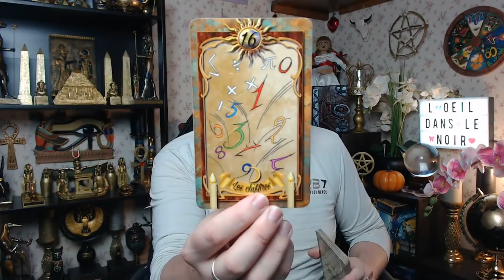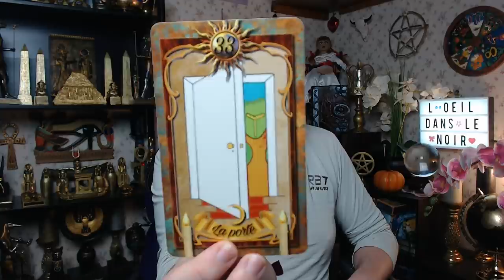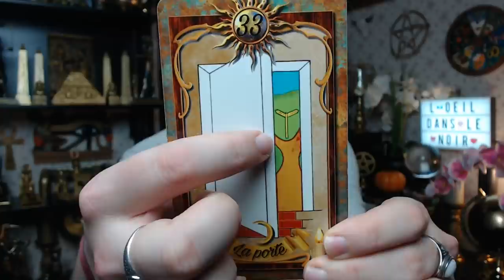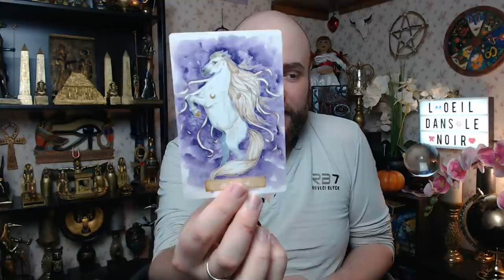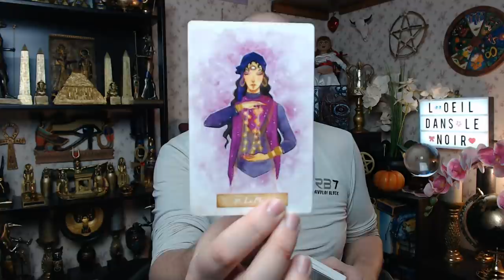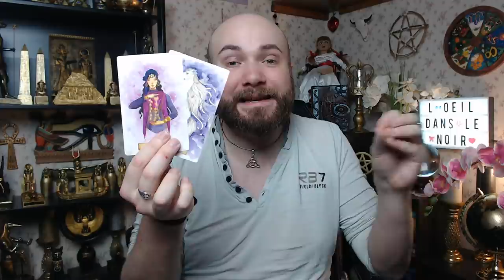🔮LUNDI 22 FÉVRIER 2021🔮